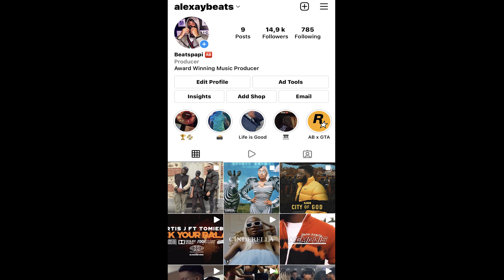Central Cee Type Beat x Melodic Drill Type Beat " FOREIGN " UK Drill Type Beat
If you want to use this beat on Spotify/AppleMusic/YouTube... you need to get a license.

Beat Name: FOREIGN

PROD BY ALEXAYBEATS

Central Cee x Melodic Drill Type Beat " FOREIGN " UK Drill Type Beat 2022